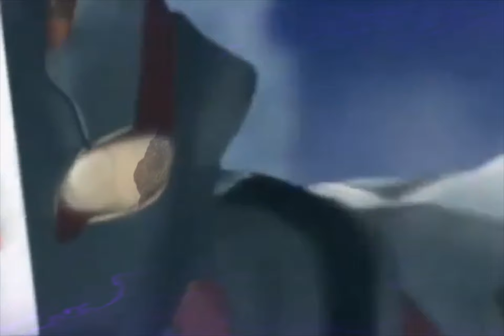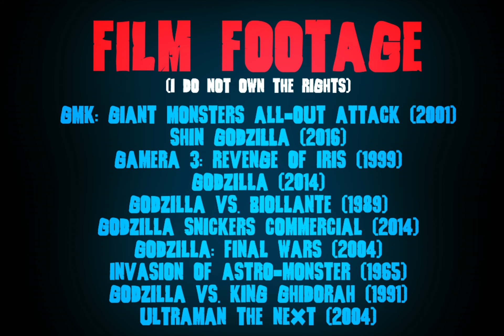5 Characters Godzilla Should Fight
Here are 5 Characters I think the King of the Monsters should battle! Agree or disagree? Pitch who YOU think Godzilla should fight next!